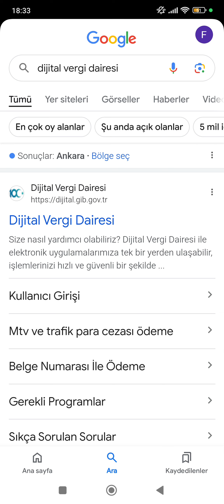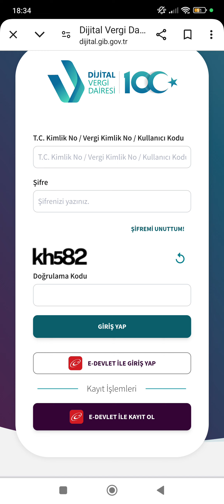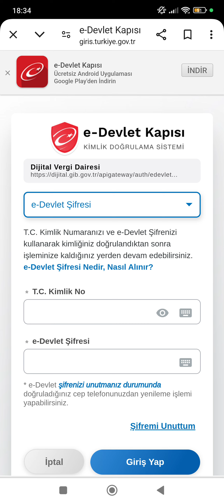BORÇLAR NASIL ve NERDEN ÖDENİR. Borç ödeme,Vergi,KYK,trafik,tapu vs. borçları nasıl ödenir..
Borçlarnasılödenir Borçödeme Vergi KYK trafik tapu vs. borçları nasıl ödenir..